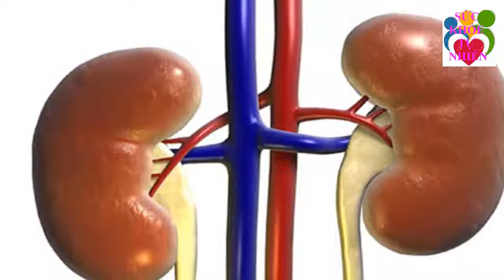Bị Những Bệnh Này Không Cần Mua Thuốc Hay Tới Bác Sỹ Mà Chỉ Cần Dùng Quả Khế Là Khỏi, 100% Hiệu QUả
Bị Những Bệnh Này Không Cần Mua Thuốc Hay Tới Bác Sỹ Mà Chỉ Cần Dùng Quả Khế Là Khỏi, 100% Hiệu QUả. Đăng ký kênh Sức Khỏe Tự Nhiên để nắm bắt được những tuyệt chiêu chăm sóc Sức Khỏe Tự Nhiên cho gia đình bạn cực kỳ đơn giản ngay tại nhà.
Xem thêm video Sức Khỏe Tự Nhiên:
- 5 Trái Ớt Hiểm 2 Quả Trứng Gà 1 Muỗng Muối Trị "DỨT ĐIỂM" Tiểu Đường Chỉ Trong 5 Phút